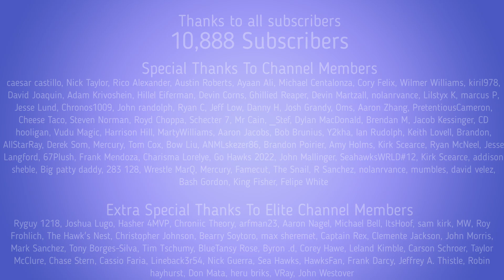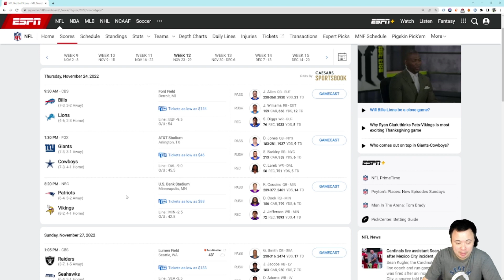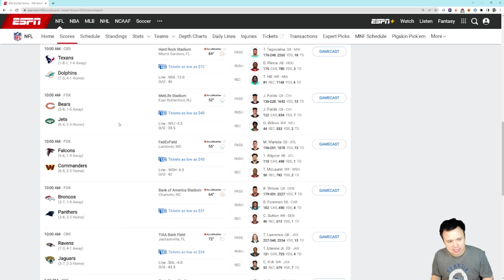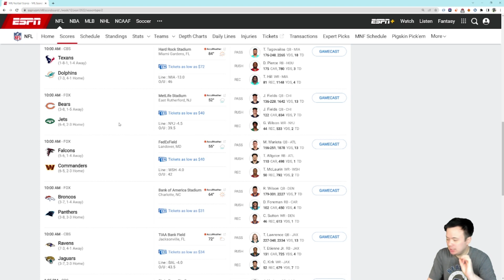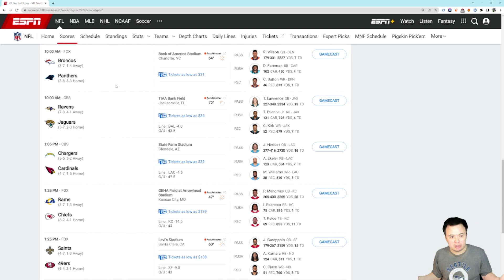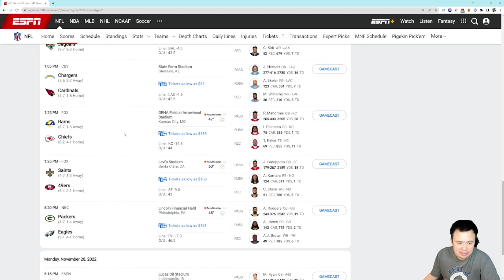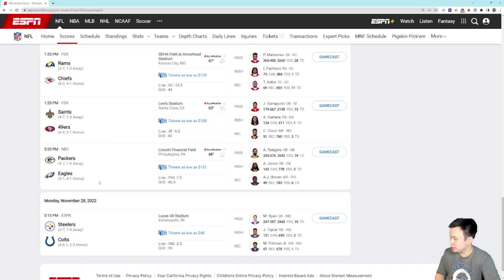Who Should Seahawks Fans Root For: Week 12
What's up this week?